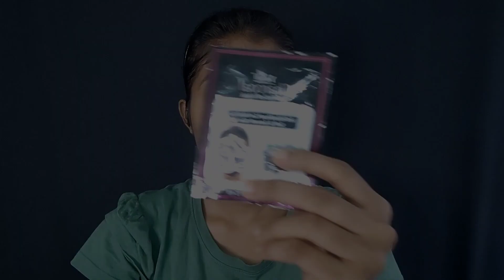শীতের বিয়ে বাড়ির সাজ মাত্র ২০/- টাকার মধ্যে গোলাপী শাড়িতে💕ll winter wedding guest party makeup 🌷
Take a look at this SAIYONI Alloy on Flipkart

Diamond Eye Coloured Contact...

The information provided on this channel and it's video is for general perpouses only and should not be considered as a professional advice . I'm trying provide a perfect,valid , specific, detailed information. I'm not  licensed professional so make sure with your professional consultant in case you need. all the content published in our channel is my own creativity.

@Myself Rupu
@Rupu Shorts